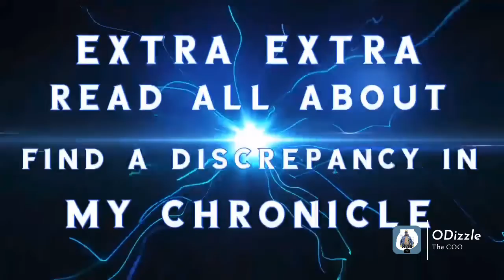Just touching face. Don’t judge off what someone else said